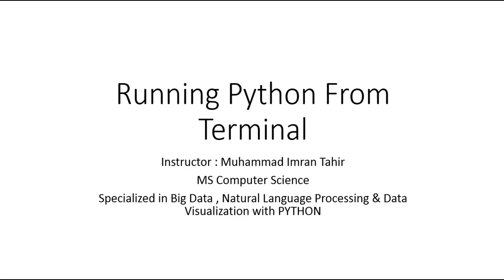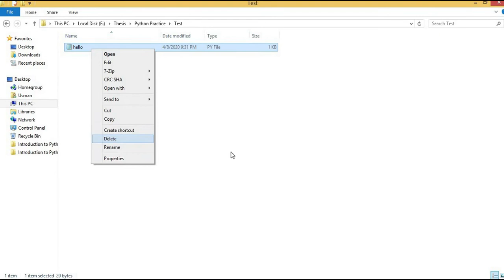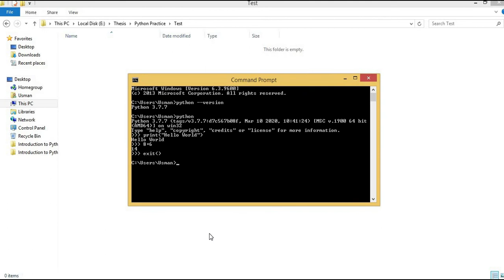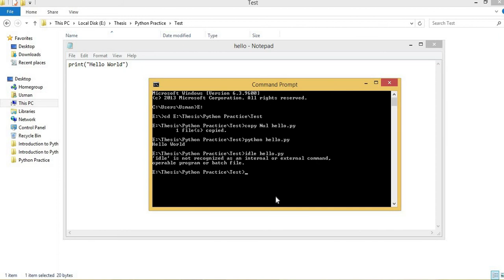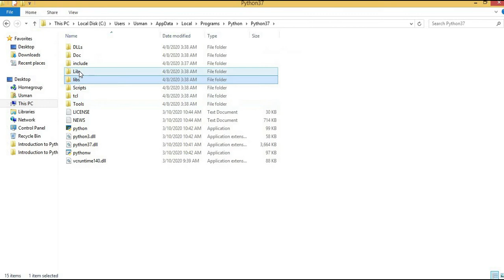Running Python from Command Prompt [UR] Module 1 Lecture 5 ZE - 208